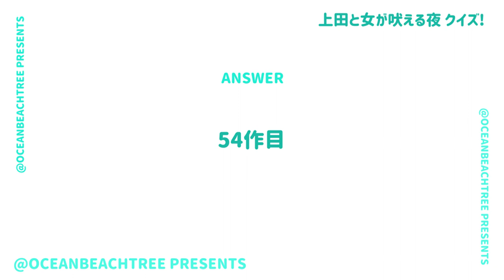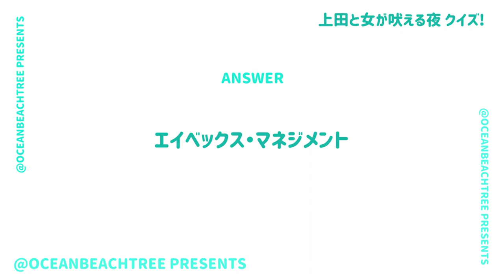上田と女が吠える夜【3月29日放送/浜崎あゆみ/キンプリ/髙橋海人/松山ケンイチ/ももクロ/佐々木彩夏/新垣里沙/益若つばさ/紅しょうが/志田未来/藤原紀香/西尾由佳理/ゆっきゅん/IMALU】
「上田と女が吠える夜」浜崎あゆみ

【MC】上田晋也
【メンバー】大久保佳代子・いとうあさこ・MEGUMI・若槻千夏・ファーストサマーウイカ
【SPゲスト】髙橋海人(King & Prince)／浜崎あゆみ／松山ケンイチ　※五十音順
【女性ゲスト】伊藤修子・加藤紀子・志田未来・原千晶・藤原紀香・まんきつ・やす子／荒川・IMALU・久代萌美・佐々木彩夏・紅しょうが・益若つばさ・ゆっきゅん／イワクラ・新垣里沙・西尾由佳理・野々村友紀子

歌姫・浜崎あゆみが日テレバラエティーに約6年ぶり豪華登場！あゆと生きてた女たちがデビュー25年の愛を大爆発＆涙＆共感▼プライベートを徹底解明！自宅＆子育て＆社会現象…あゆは何を語る？▼女の本音100人調査VS King & Prince髙橋海人も白熱討論！自分の恋人に推しがいたら？高級店で無料の水を頼む男性はアリナシ？▼松山ケンイチVSマニアックな趣味を追求する女！温活の藤原紀香＆懸賞の志田未来

浜崎あゆみ、2児の母になり苦労明かす「独身の頃はそんなことなかった」『リズム株式会社 新商品発表記者会見』

浜崎あゆみ、輝く美肌で大人の色気全開「私の可能性を信じること」　小室哲哉作曲の『MASK』がCMソングに